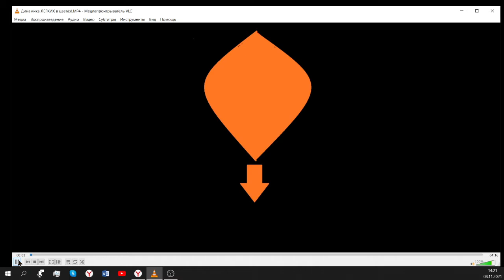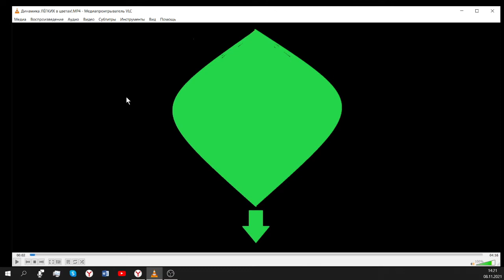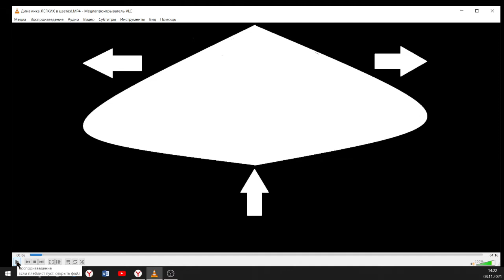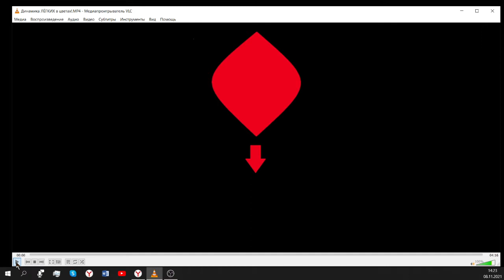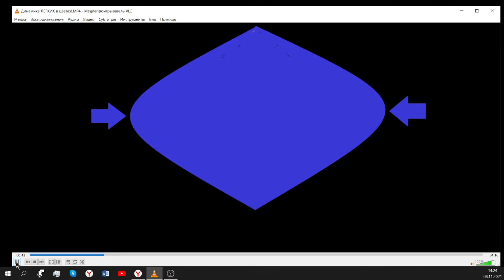Полное дыхание йогов= ГОЛОС+ ЗРЕНИЕ!